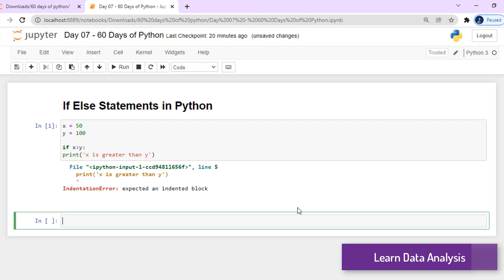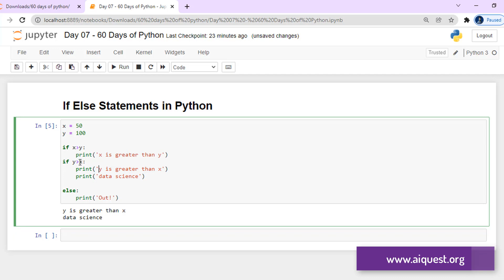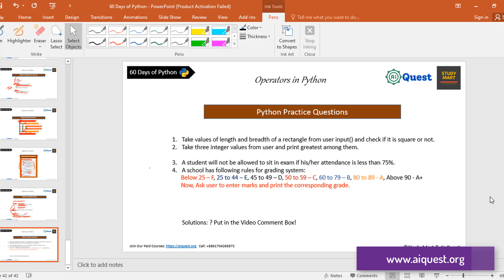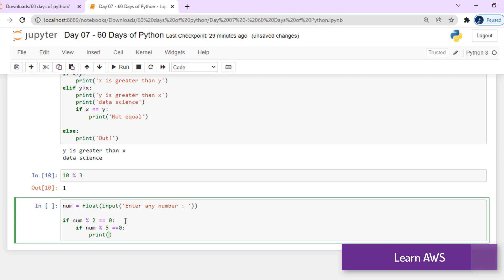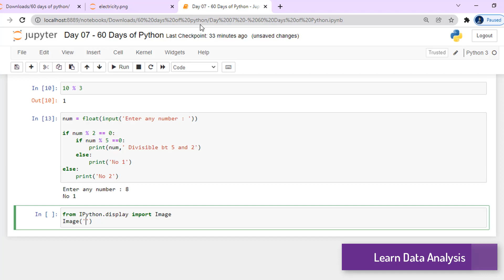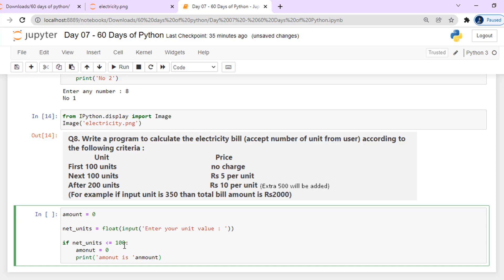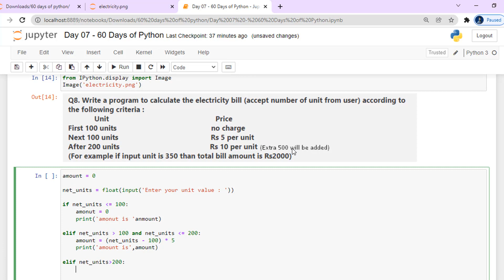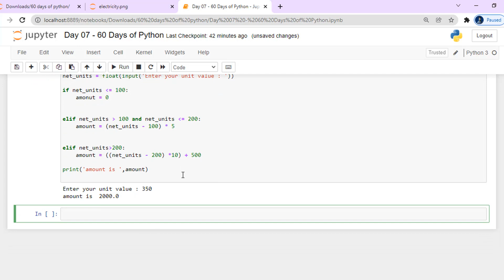Day-7.2🐍 60 Days of Python | If, Elif, Else Conditional Statements (Part-02)| Python Bangla Tutorial